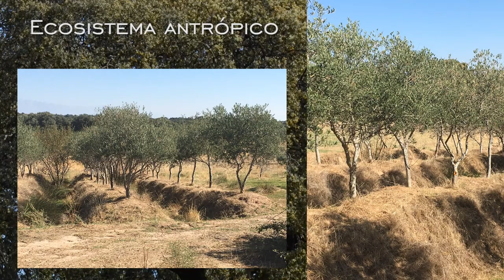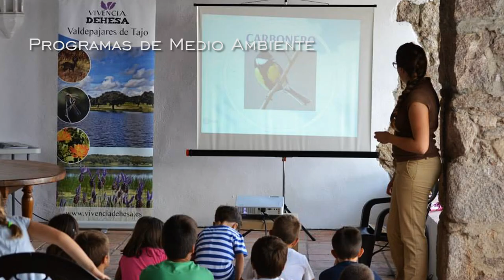Vivencia Dehesa ¡Hacia adelante!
Vídeo corporativo. Proyecto Vivencia Dehesa, desarrollado por Agrotechnical Services S.L en la finca Valdepajares de Tajo, Primer y único Área Privada de Interés Ecológico de Extremadura.

Valdepajares de Tajo, finca situada en el término municipal de Peraleda de la Mata (Cáceres), primer y único espacio natural protegido privado de Extremadura.